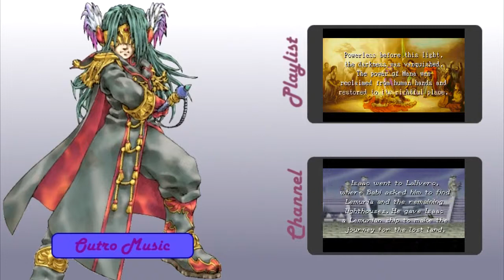Let's Play Sword of Mana 30 - Dark Lord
Welcome to more Sword of Mana! This is it, the final showdown with Dark Lord himself!